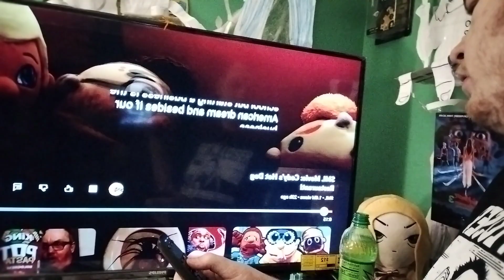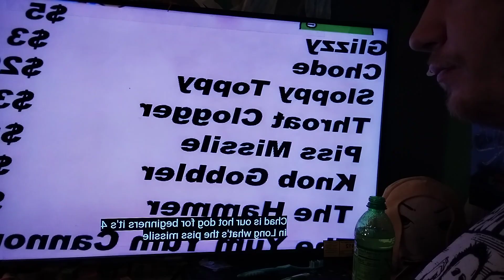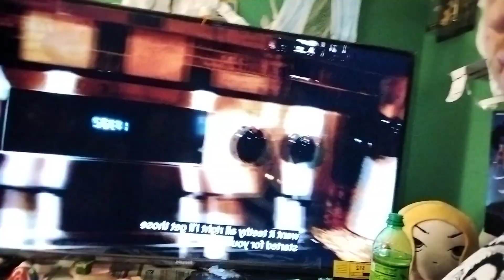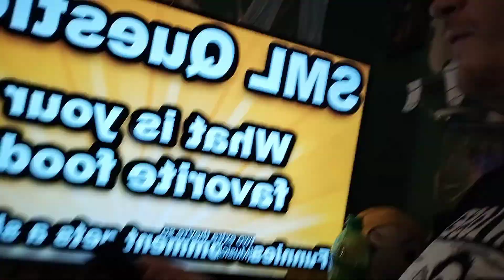reaction -sml Cody's hot dog restaurant